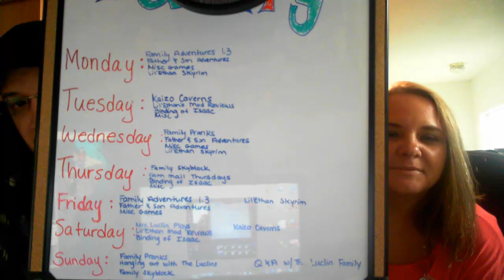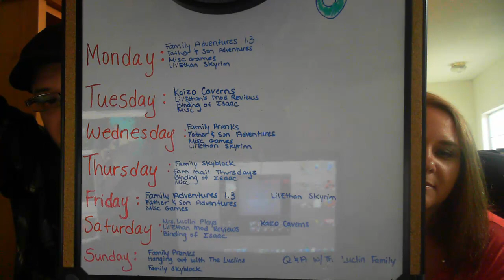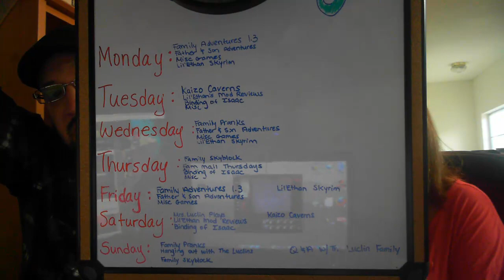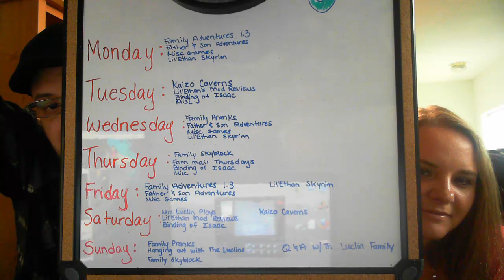"New" Luclin Family Schedule (Starts Next Week)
FAN MAIL

Luclin Family
c/o Ethan McKinnon